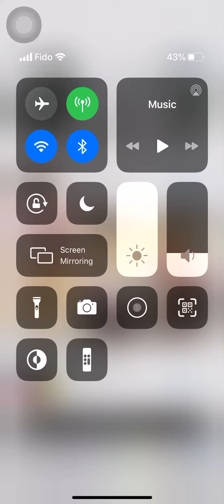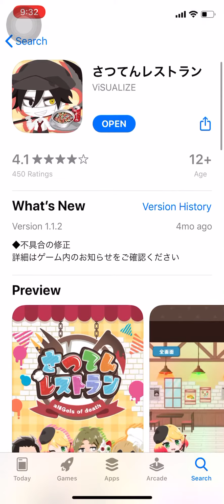Satsuten Restaurant app update history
i’ll miss this game :(